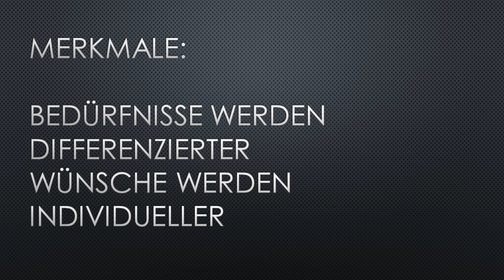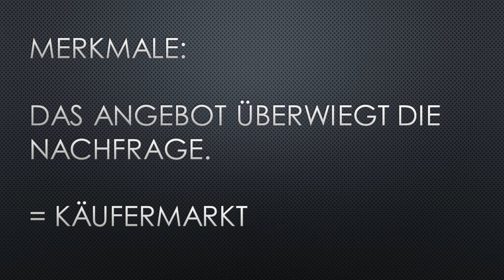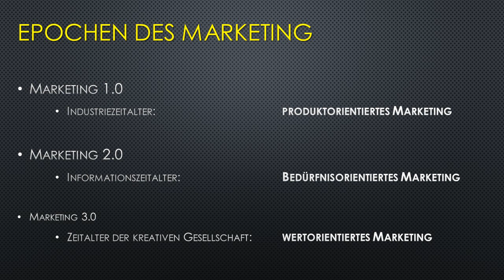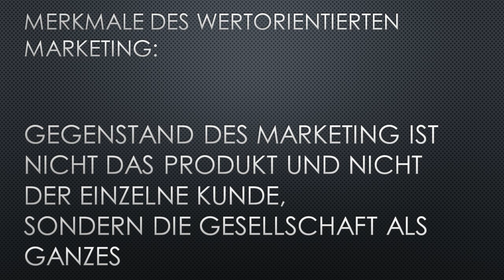Marketing Definitionen 3. Teil. Die Phasen des Marketing.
Prof. Dr. Reichling erklärt die Epochen des Marketing und die daraus abgeleiteten Richtungen des Marketing von Marketing 1.0 (produktorientiert) über Marketing 2.0 (bedürfnisorientiert) bis Marketing 3.0 (wertorientiert)